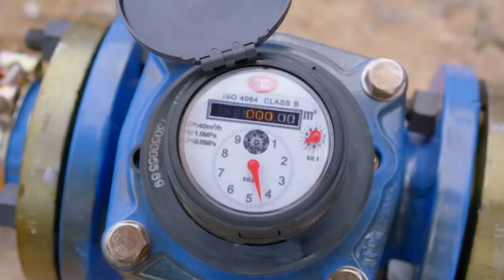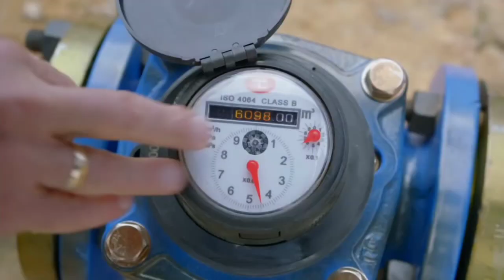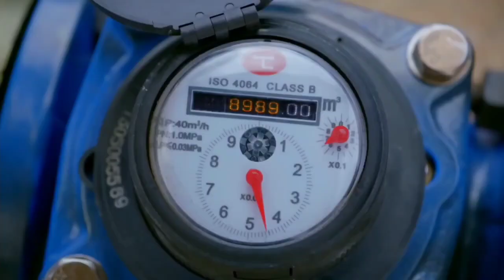The Methylamine Heist | Metástasis